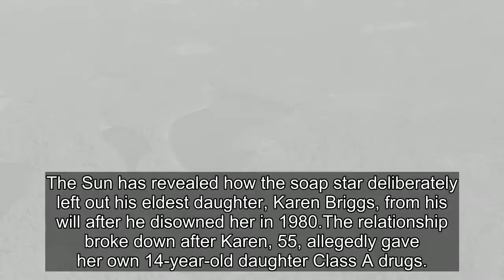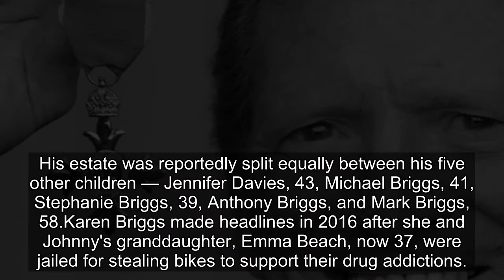Corrrie star Johnny Briggs cut his drug addict daughter out of will